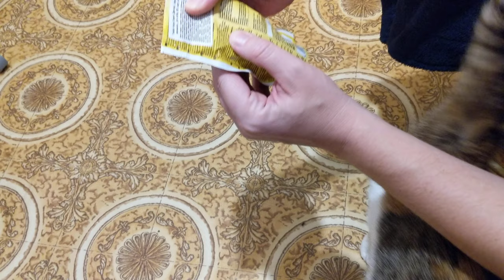GimCat Nutri Pockets Dental - хрустящие подушечки для стоматологической помощи кошкам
Нутри Покетс Дентал от GimCat — это хрустящие подушечки с вкусной начинкой, созданные специально для профилактики зубного камня и удаления зубного налета.